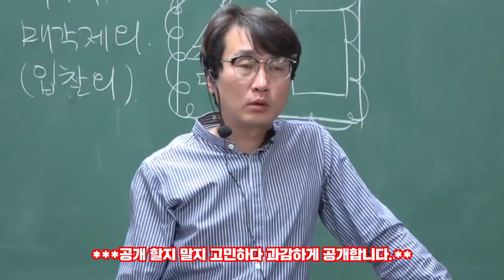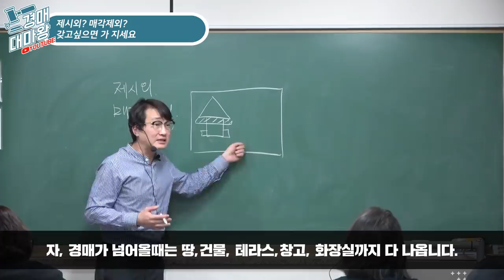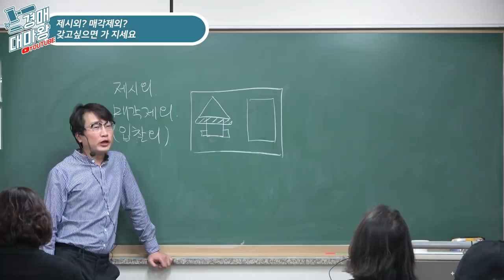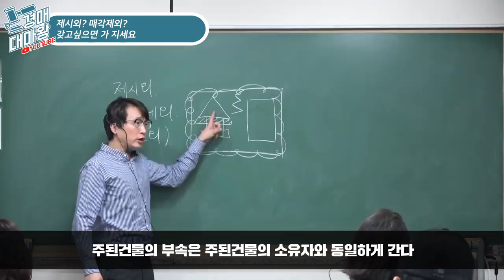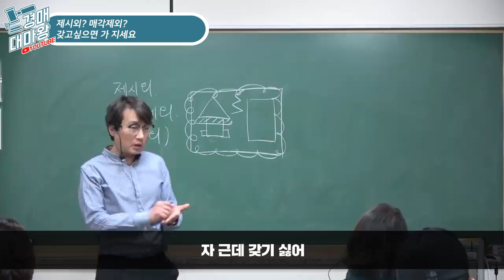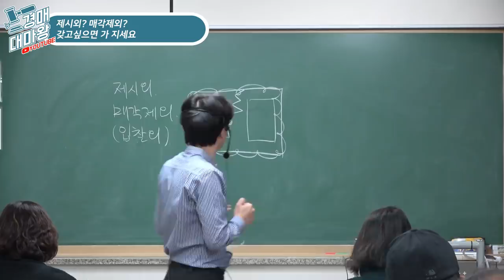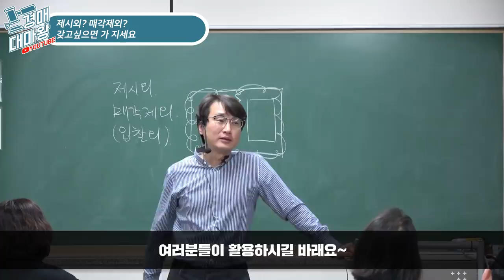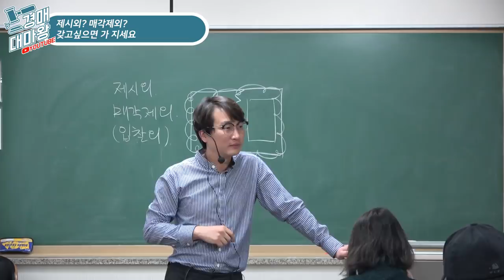[부동산경매강의] 올릴까 말까.. 고민하다가 올립니다! 제시외 매각제외 건물! 갖고싶으면 가지세요!! 경매용어 깊이 파기